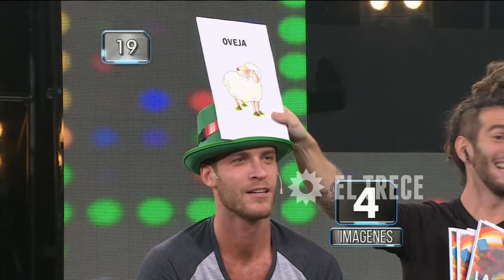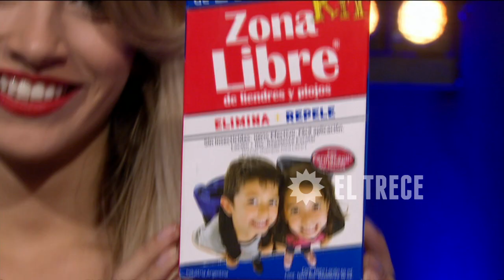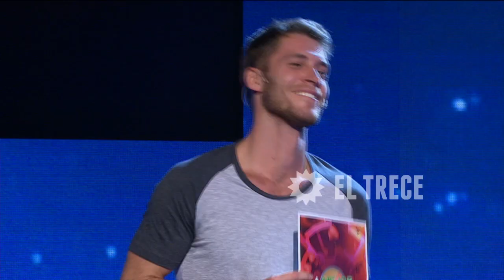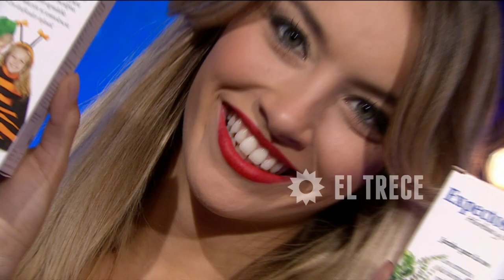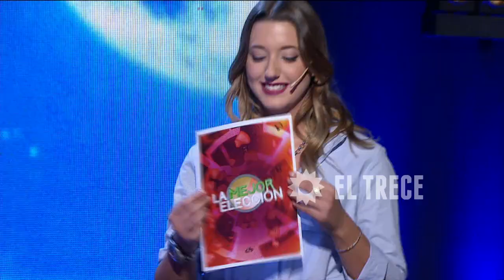La mejor elección - Programa 02/05/16